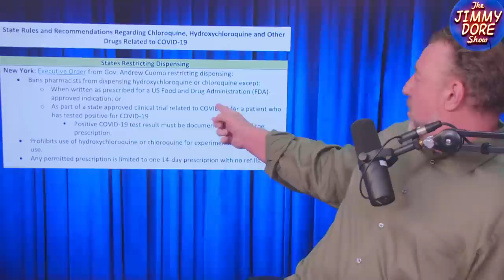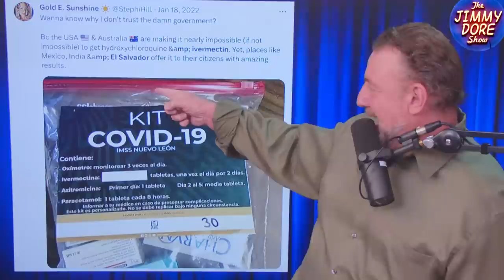BOMBSHELL: Ivermectin Is Now OK To Treat COVID! – Says The FDA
Now that the pharmaceutical industry has made its hundreds of billions from vaccines, and despite an all out smear campaign the agency itself participated in, the Food & Drug Administration has approved the drug Ivermectin as a treatment for COVID. So it turns out that, according to the FDA, it’s OK even if you’re not a horse for you to take Ivermectin to treat your COVID. That’s what you call a win-whinny.

Guest host Craig “Pasta” Jardula, along with Jimmy Dore and Americans’ Comedian Kurt Metzger discuss why Ivermectin had to be so severely demonized during the early days of the pandemic but now can be approved in such a cavalier fashion.